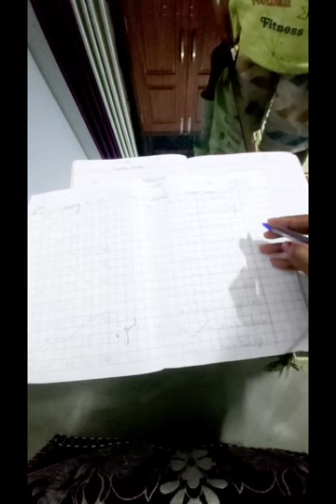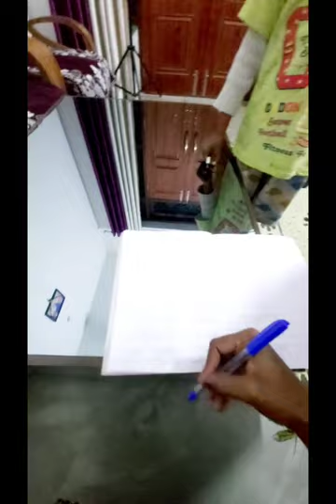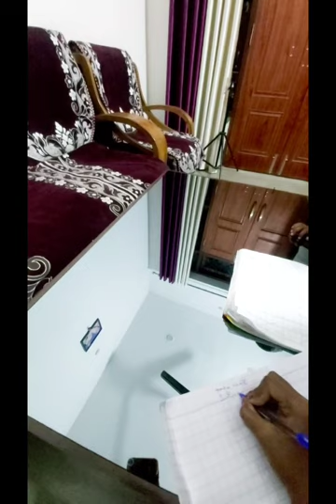Strict Teacher | Weekly Test😭😭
StrictTeacher | Weekly Test |😭😭 @AnitaBlossomWorld
l

Tuitionvlog, tuition vlogs, study vlog, latest vlog, Trending vlog, viral vlogs, chemistry Test,  Board Test, weekly Test, exam preparation, crying, weeping, vegetables name